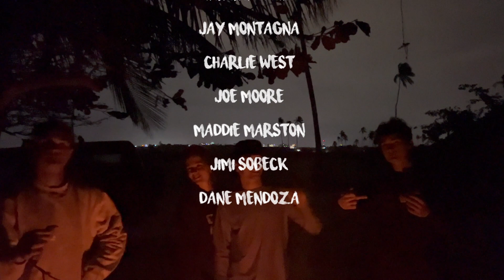PUERTO RICO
a few Vermont friends traveled somewhere other than the mountains